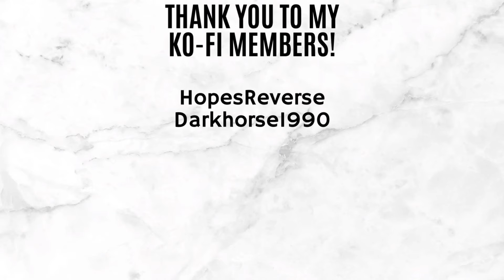This is BEAUTIFUL!! Sonic VS Shadow - FULL FIGHT REACTION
Let's react to the Sonic VS Shadow full fight animation by João Filipe Santiago!

WIS DELLS WI
53965